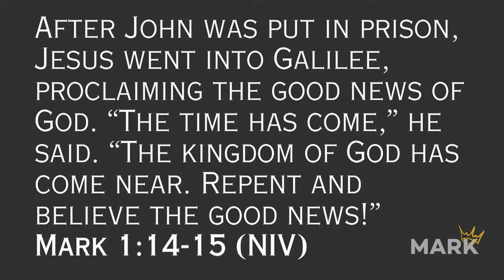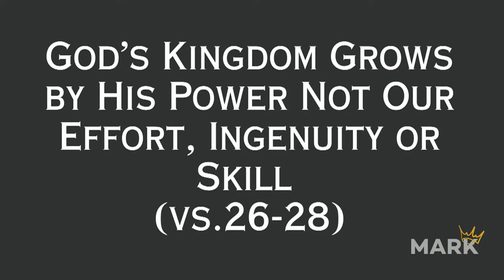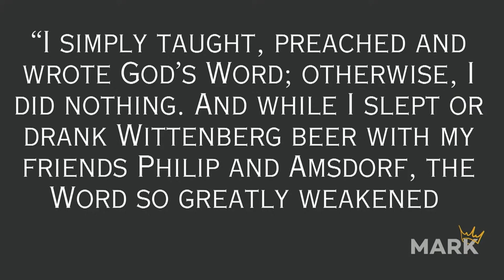Mark 4:26-34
Pastor Chris Gillespie, June 2, 2024